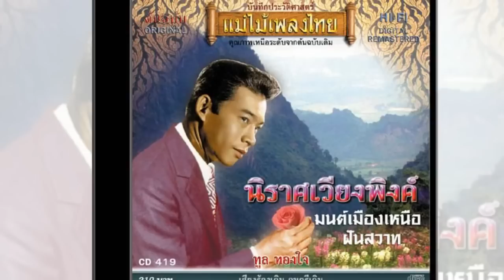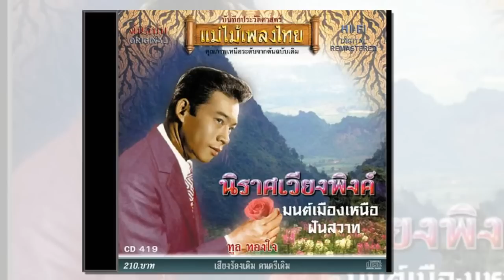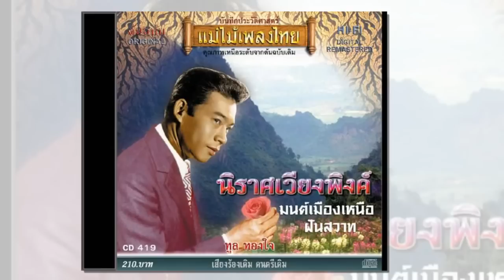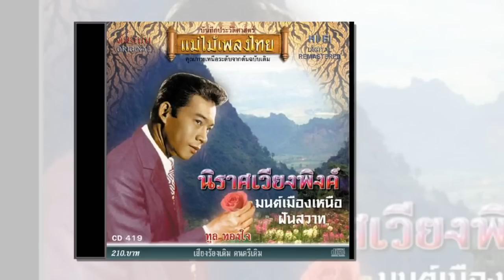ทูล ทองใจ ชุด นิราศเวียงพิงค์